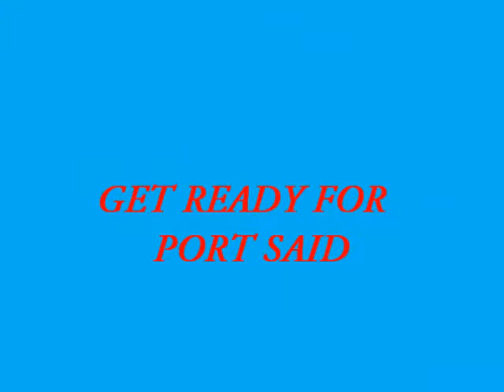PORT SAID TRIP trailer (Hordhaca Rixladii Boor Saciid )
hordhaca rixladii boor saciid  ,,,, ardayda somaliland ee dalka masar